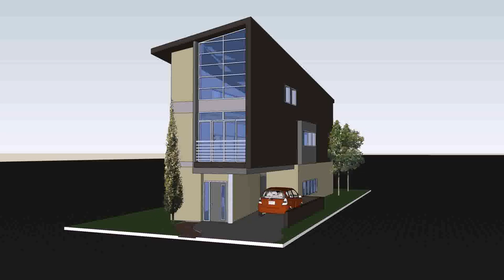House Plans For Small Narrow Lots (see description)